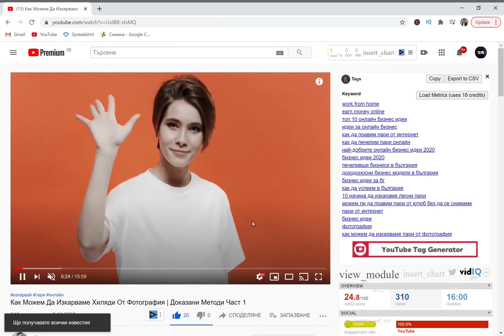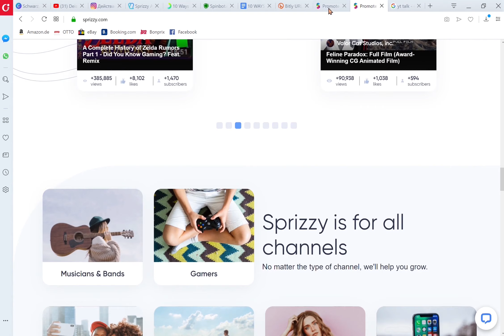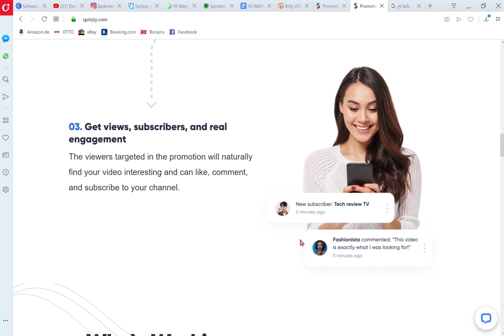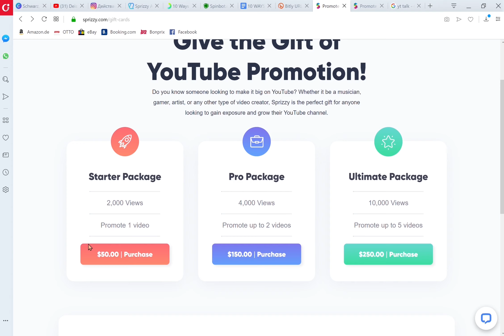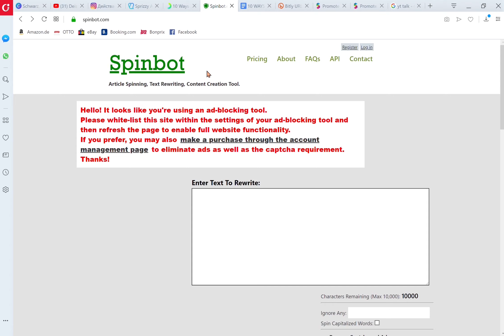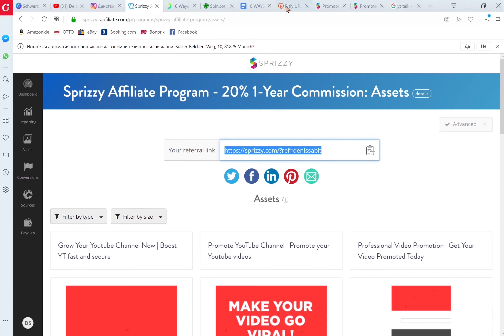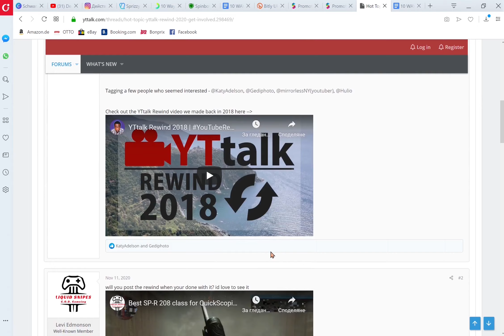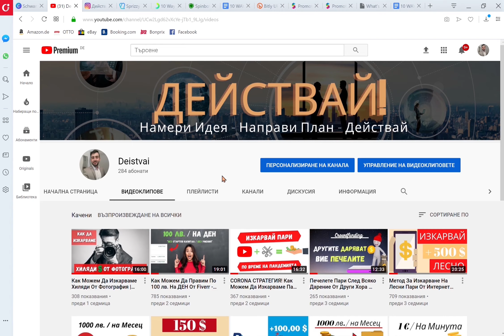Как Можем Лесно Да Изкарваме По 10 $ Отново И Отново 💵 МЕТОД ЗА НАЧИНАЕЩИ!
В тези трудни времена за съжаление на много хора им се налага да останат вкъщи, защото или са останали без работа или просто не могат да си намерят работа заради памдемията. Но трябва ли да се отчайваме? Разбира се, че "НЕ" защото има куп възможности за изкарване на пари от Интернет а вие трябва да намерите просто един метод който да работи за вас.

В това видео ви представям един нов метод който не сте го чували никъде и обяснявам стъпка по стъпка  Как Можем Лесно Да Изкарваме По 10 $ Отново И Отново 💵 а и не само 10 $ това е минимума вие можете естествено много повече да изкарвате. Ако го изгледате видеото докрай ще научите един трик с които можете веднага да започнете да изкарвате пари онлайн. Affiliate Marketing е наистина страхотна възможност за правене на пари от вкъщи и най-важното е че не ви трябва стартов капитал и ако отделите нужното време за реализирането на метода, можете още първия ден да започнете да изкарвате пари! 💵
Ако ви харесват такъв тип видеа, не забравяйте да се АБОНИРАТЕ ЗА КАНАЛА МИ и ДА УДАРИТЕ ПО ЕДИН ЛАЙК 👍

Регистрация в Fiverr започнете да развивате вашето портфолио още СЕГА.

Създадох нова група в която можем да си помагаме взаимно споделяйки ефективни идеи за правене на пари от интернет, ако се интересувате заповядайте 🙂👇🏻

Вече имам и Инстаграм Страница, можете да ме следвате от тук 👇🏻

От тук можете да си направите Безплатна регистрация в Fiverr 👇🏻

Ако обичате да слушате релаксиращи песни ви препоръчвам този нов канал 🎵😊

Ако искаш да научиш повече за Афилиейт Маркетинг, препоръчвам ти този курс на английски в който много подробно е обяснено как можеш да изкарваш 500 $ на ден -